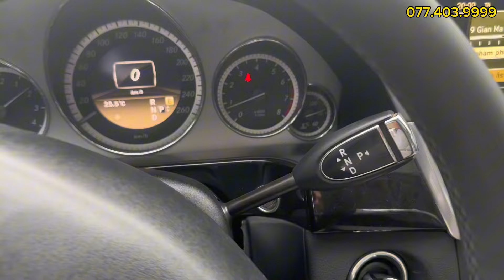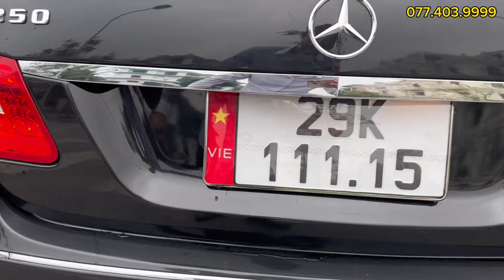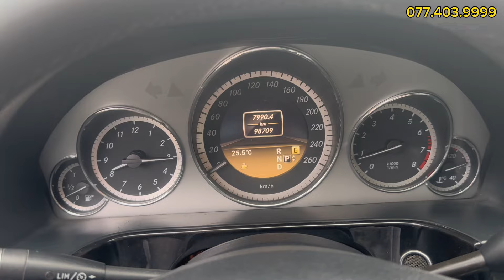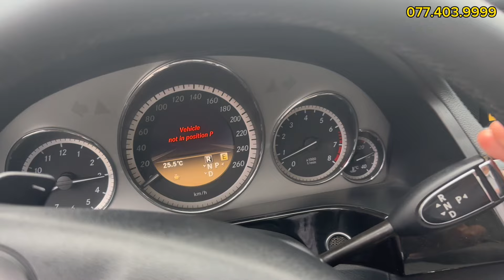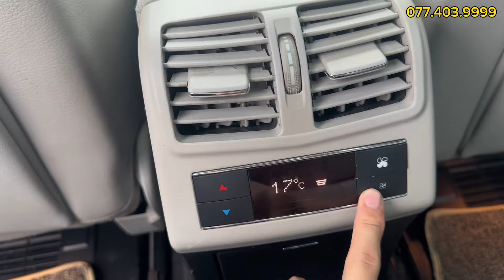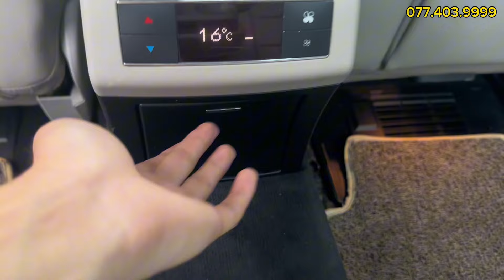Xe mẹc đẹp như thế này mà chỉ bằng tiền con xe máy. Quá là hợp lý rồi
Mercedes E250 sản xuất 2011
Giá 385 triệu